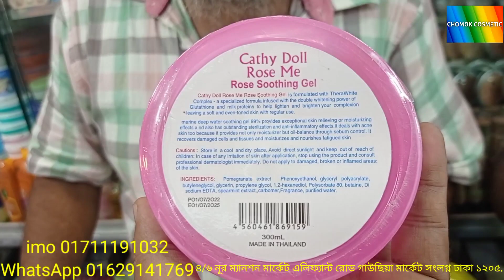এই সর্বপ্রথম অবিশ্বাশ্য অফার থাইল্যান্ড,জাপান, কোরিয়া সুদিং জেল একটা কিনলে একটা ফ্রি.#2022.